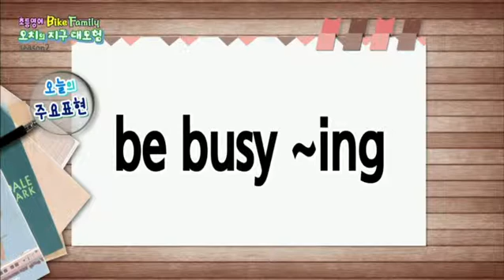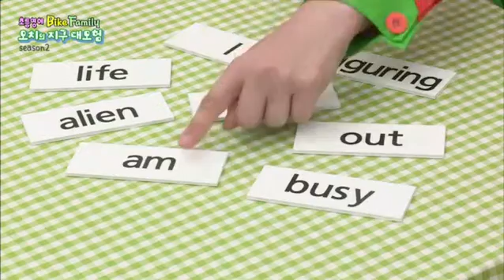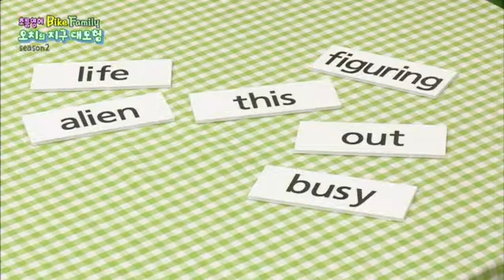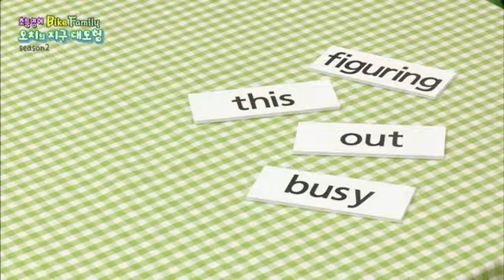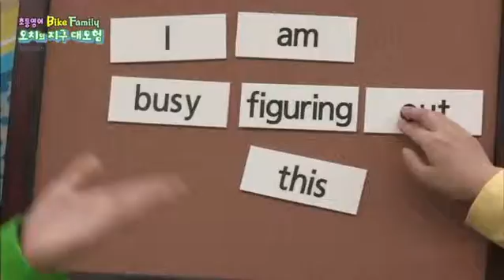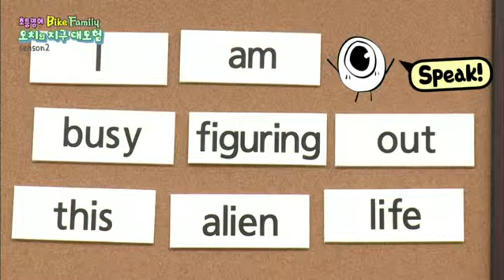Bike Family - 오치의 지구 대모험 - 제4회_#001